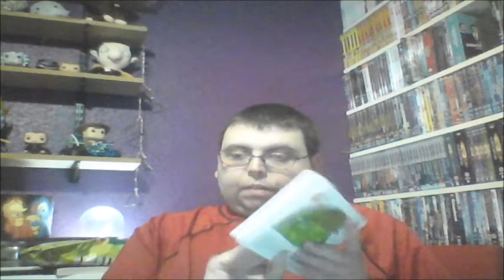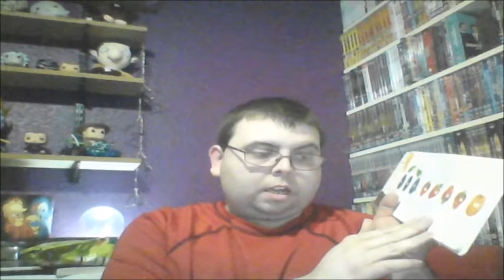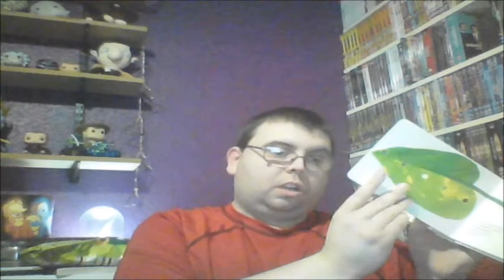The Kids Corner Episode 1: Water Pails, Little Piggies & Very Hungry Caterpillars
Series: The Kid's Corner
Series 1, Episode 1: Water Pails, Little Piggies & Very Hungry Caterpillars
Hosted by James Barratt
Rhyme: Jack and Jill
Game: 5 Little Piggies
Story: The Very Hungry Caterpillar by Eric Carle
I hope you enjoy this, it is the first official episode of The Kid's Corner